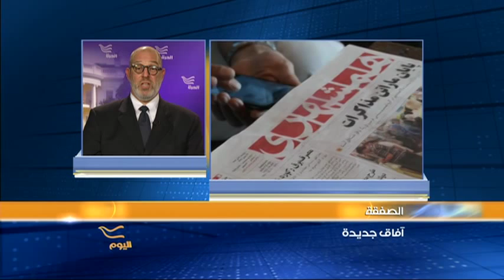ماذا بعد الاتفاق النووي... لدى من قرار الحسم في واشنطن؟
برنامج اليوم يقدم لكم 3 ساعات من البث المباشر من قلب واشنطن، ومن أستوديوهاتنا في 4 عواصم عربية ومراسلين في أغلب أنحاء العالم.
من ضواحي بيروت إلى حواري القاهرة، من شوارع نواكشوط إلى نواحي صنعاء، من الدار البيضاء إلى أحياء بغداد الطرفية، ومن أسواق القدس القديمة إلى قلب دبي الحديثة، تتجول كاميرا اليوم لتنقل للمشاهدين تقارير وحوارات نابعة من حكايات الناس وقضاياهم. مصدر نجاحنا هو دائماً نقل الصورة، والحدث، والقضية، كما يراها الناس العاديُّون ويعايشونها ويتصورونها ، لنضع كل ذلك في الفضاء الإعلامي الحر المفتوح، لتكون رؤاهم هي أجندة الأخبار ونقاط الحوار.
فريقنا المكون من أغلب ألوان الطيف العربية وغير العربية يرحب بمقتراحاتكم لما يتمثل مركز اهتماماكم وسنسعى دائماً لتناولها عبر شاشة الحرة في برنامج يتصفح ملامح "اليوم" العربي بالطريقة الأكثر عمقاُ وتفصيلاً...تابعونا على شاشاتكم، وانضموا لقناتنا بالمشاركة والتسجيل والتعليق هنا وفي "الفيس بوكـ" و"تويتر" وغيرها...كونوا من صانعي الأجندة ومحددي موجهات الأخبار والبرامج في الميديا العربية.

Iraq in a Week العراق في أسبوع لمشاهدة الحلقات الأحدث من البرنامج